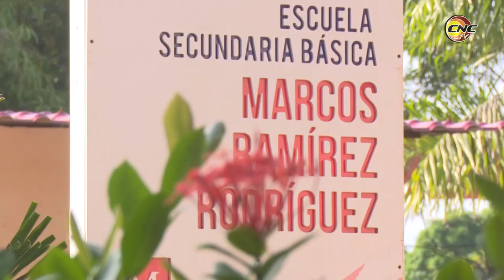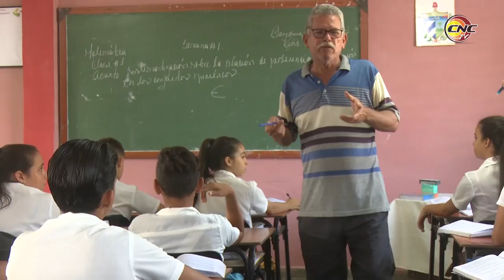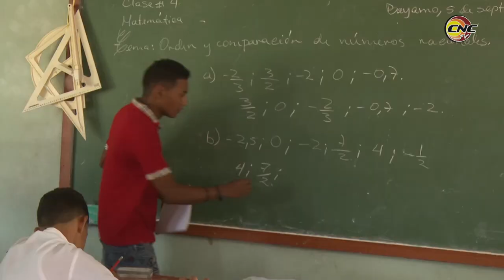No solo el salario, es también el apego al oficio y el saberse necesarios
Para muchos educadores antes de la mejora salarial, había llegado su edad de jubilación, el apego a su oficio y el saberse necesarios les hizo mantenerse en el sector.